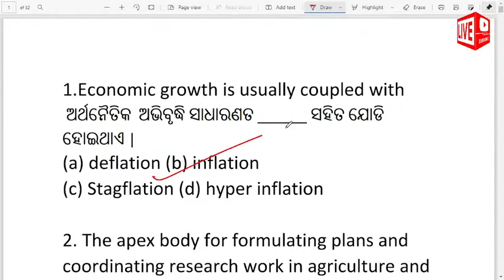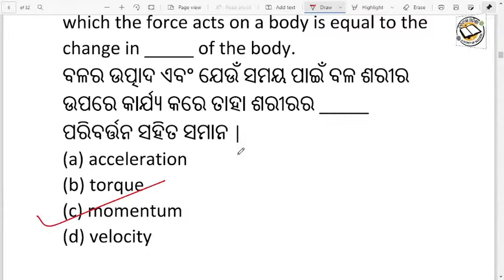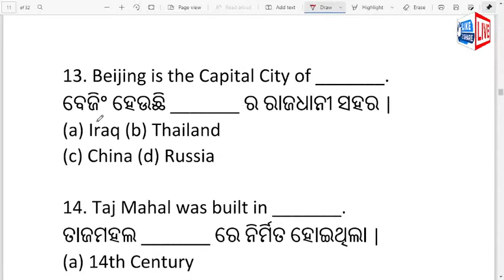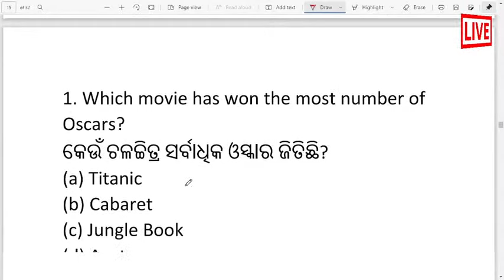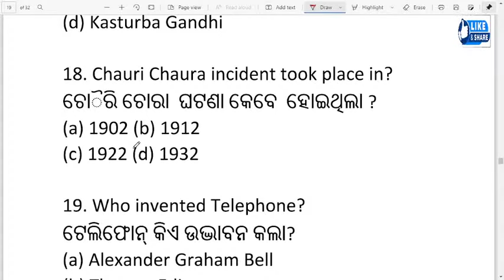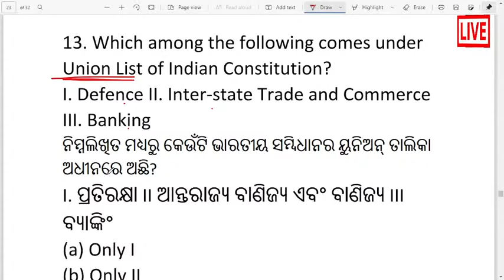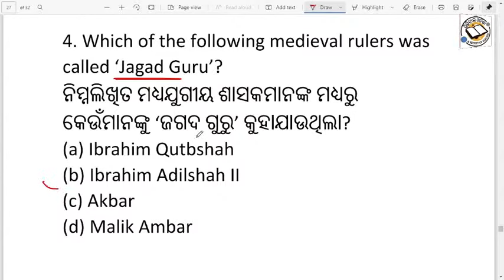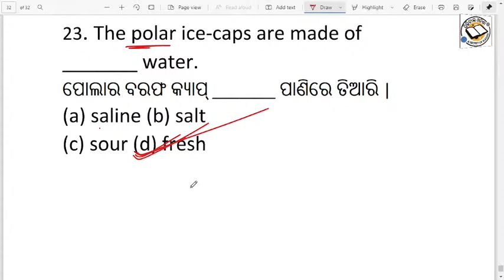General Studies Questions || General Knowldge Short Questions in Odia || Odia Gs Questions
Odia Grammar Verb For odisha Competitive Exam
Odia Grammar Short Qeustions
Odia Grammar Short Questions

Odia Grammar Questions

In this class ,. Here i will discuss Most important Computer general Questions in odia Language . This class will be useful for candidates preparing for Odisha Civil Services and another competitive exam like OSSSC, ARI, AMIN, Osssc Junior Clerak OPSC, OTET, CT,BED, OSSC, OSSSC, ODISHA FOREST GUARD and another competitive exam. This class will be conducted in English and the notes will be provided in English.